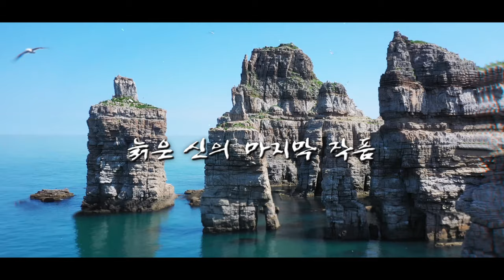문체부/한국관광공사 주최 ( 2023 DMZ 짧은영상 공모전 우수상 수상 ) 서해 최북단 신비로운 평화의섬 - 백령도입니다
문체부/한국관광공사 주최/  2023 DMZ 평화관광 짧은영상공모전 우수상_원본)
원본은  가로로 제작되었지만 폰트의 간격 및 변경하여 세로영상으로 출품했습니다.